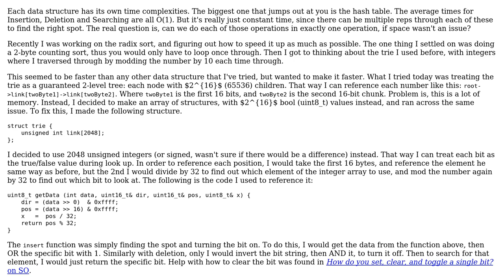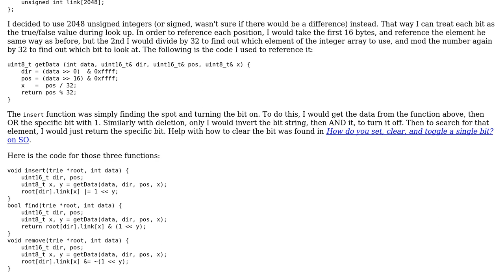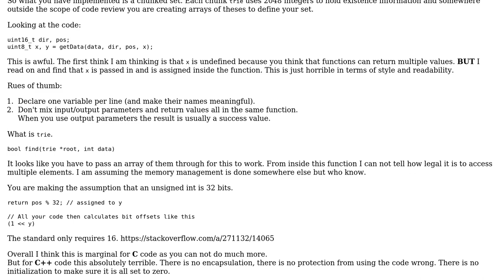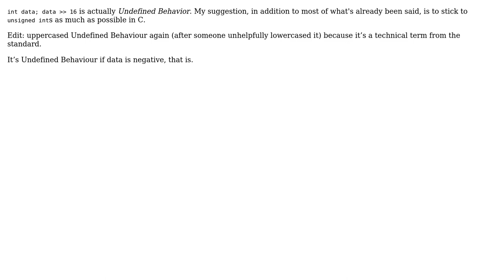Code Review: Fast integer handling (2 Solutions!!)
Code Review: Fast integer handling

With thanks & praise to God, and with thanks to the many people who have made this project possible! | Content (except music & images) licensed under CC BY-SA | Music | Images & others | With thanks to user Toby Speight user mirabilos user Martin York user Kevin Melkowski and the Stack Exchange Network Trademarks are property of their respective owners. You are responsible for your own actions.